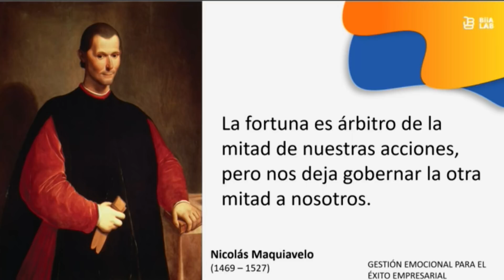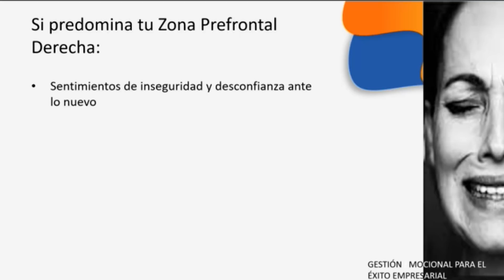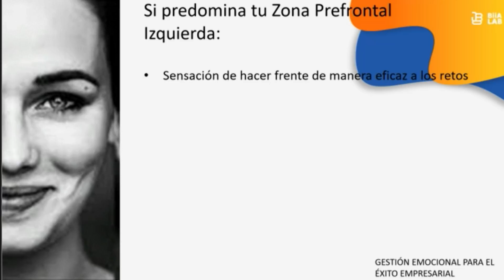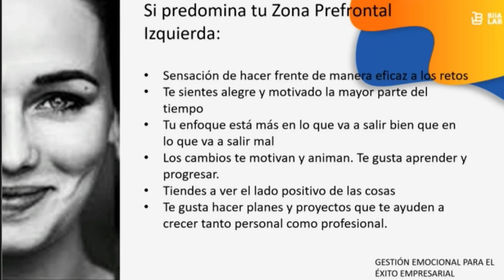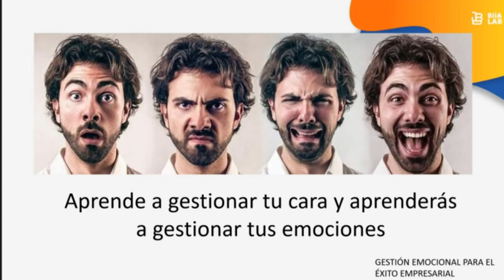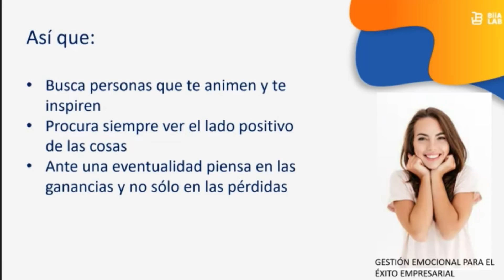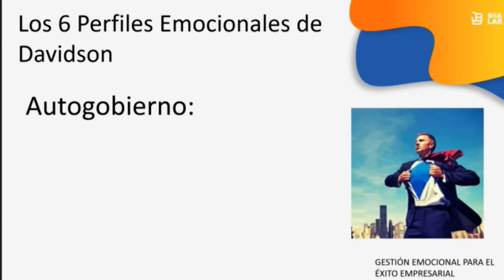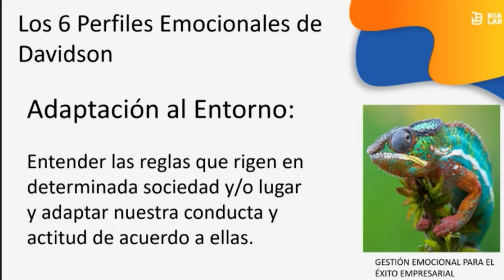QuedateEnCasa y Aprende Gestión Emocional Para El Éxito Empresarial Conmigo Manuel Alonso